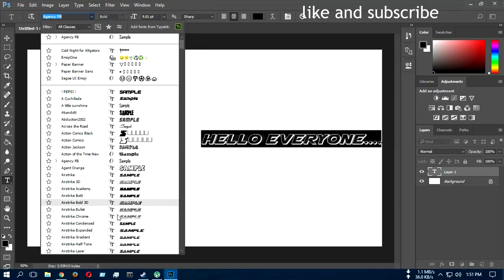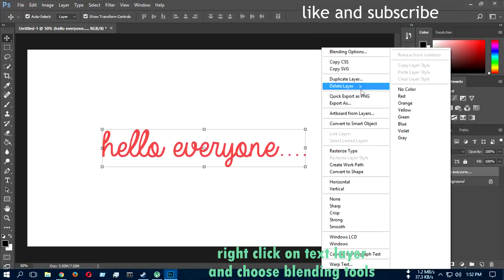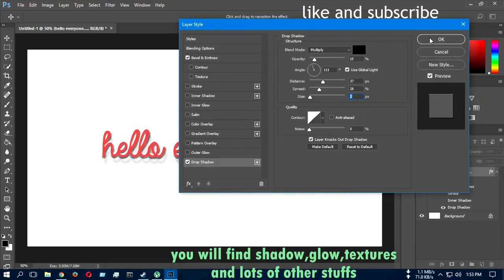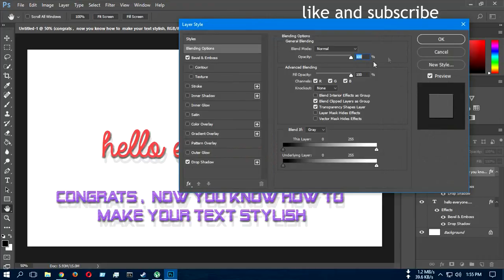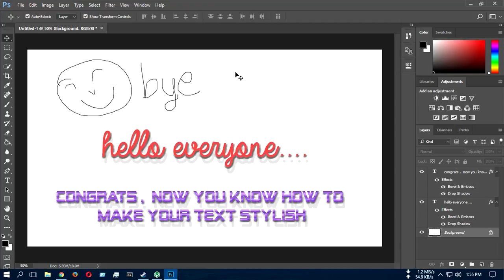Making text more stylish , messing with blending tools - Photoshop cc 2017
hello everyone , it's me plaban .
my pc config
processor - intel core i5 2400S 3.30ghz
graphics card - gigabyte nvdia geforce gt730 2gb gddr5
hard disk - 1 terabyte